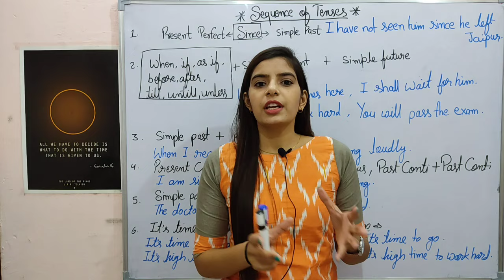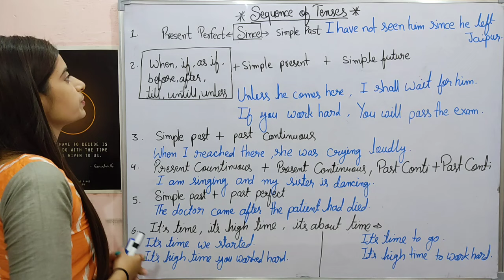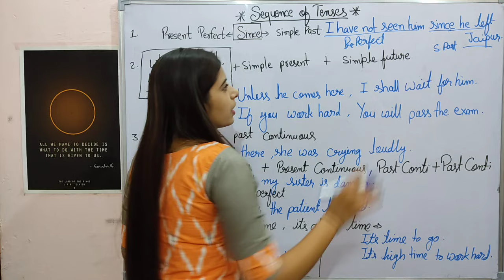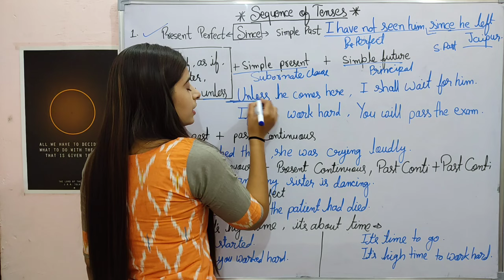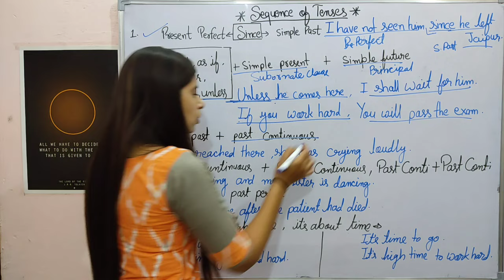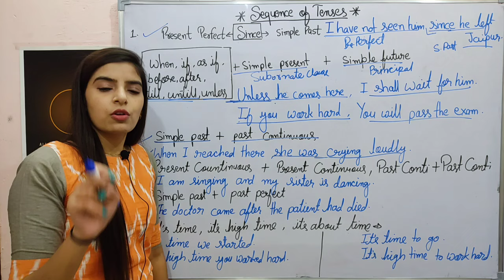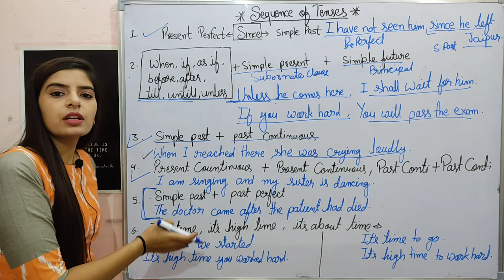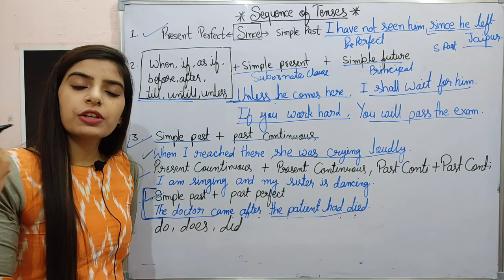Sequence Of Tenses। Present/Past/Future Tense। Tense Part-3। By Rajani Ma'am। Learn With Rajani।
present/past/futuretense
Present tense past tense future tense.